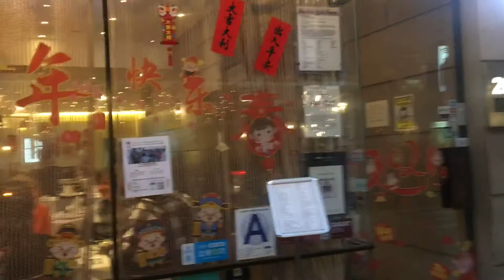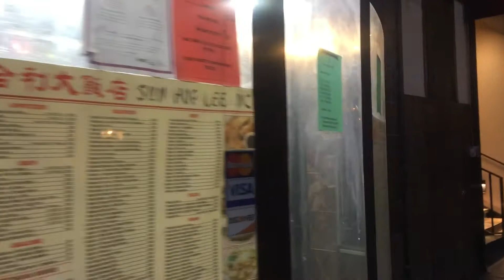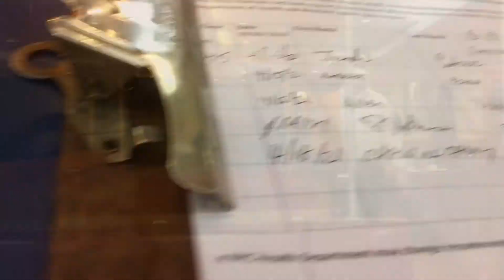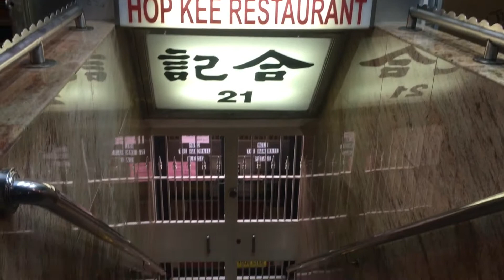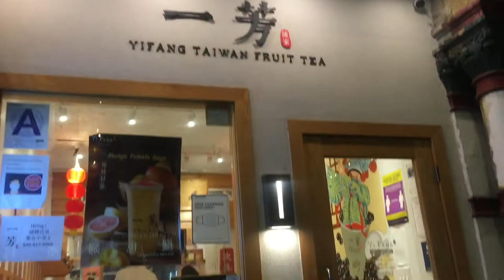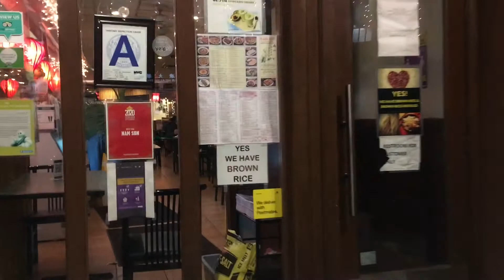Life in NYC｜Night walk in the rain in Manhattan's Chinatown; Chinatown’s favorite restaurant–Wo Hop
Wo Hop Next Door Restaurant: Famous long-time restaurant serving Homestyle Cantonese dishes.
The second-oldest restaurant in Manhattan’s storied Chinatown (Founded in 1938), Wo Hop is an unapologetic bastion of Chinese American cuisine, and a culinary landmark in its own right.

Nom Wah Tea Parlor: New York's first dim sum house opened in 1920 on a rough crook of gang-riddled Doyers Street. But the bakery and tea shop, at least, had a sweet reputation.